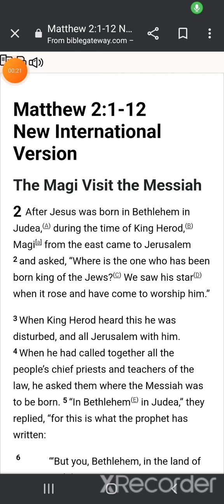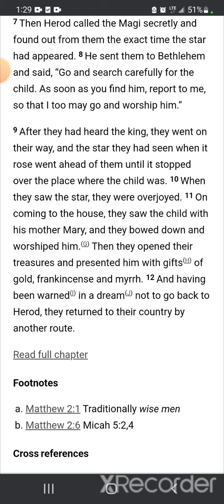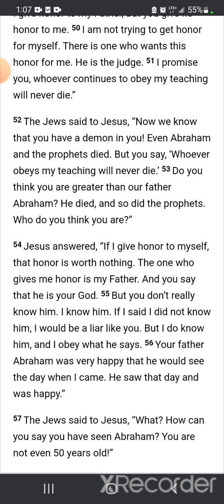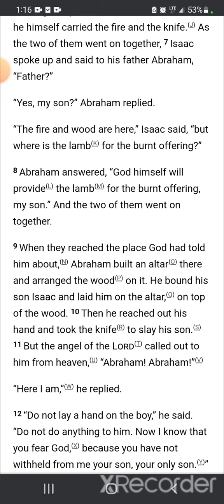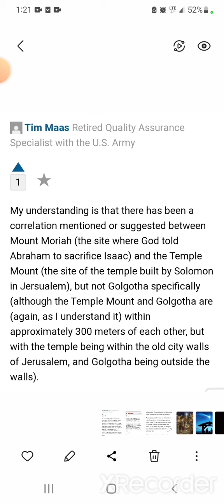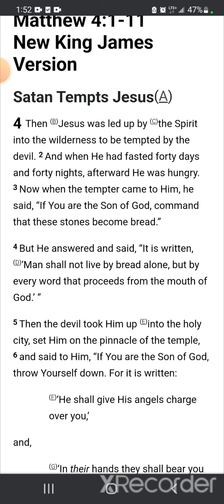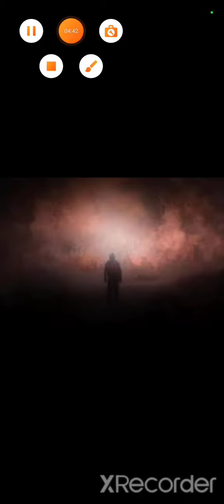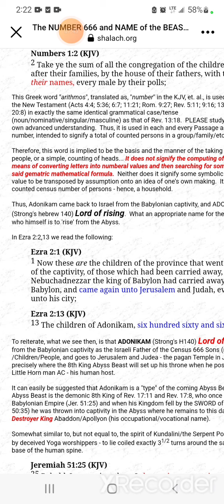Story Time: The New World Leader Part 2 By Anthony W. Grillo 8-3-22